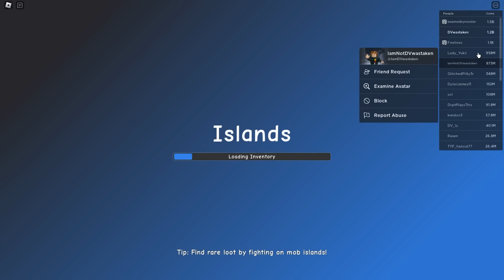Spawned Draven Bat Boss 50x - What did we get?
We spawned the Draven Bat Boss 50 times in Roblox Islands during the Mining Event. See what I got from the drops!